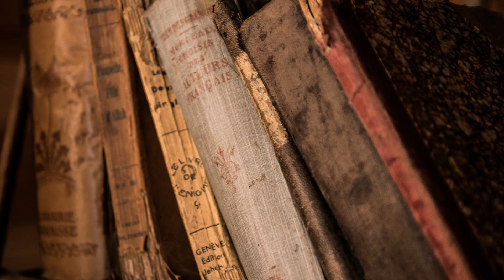Luci sparse-PINA GAUDIO BLASI